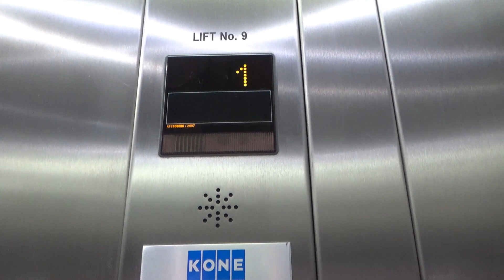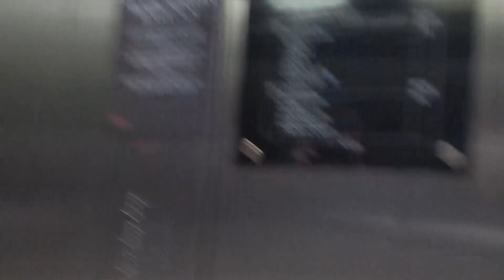[R] Schindler 2600 MRL Traction elevator at Westfield Kotara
Retake. Serves the rooftop garden.
Brand: Schindler
Type: 2600/MRL Traction
Capacity: 2000kg/26 persons
Floors: 1, 1M, 2, 3
Year installed: 2007
Buttons: Orange Dewhurst Circle
Deathtrap Rating: 0/10